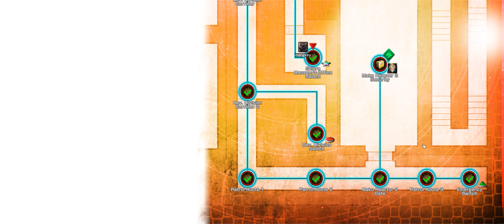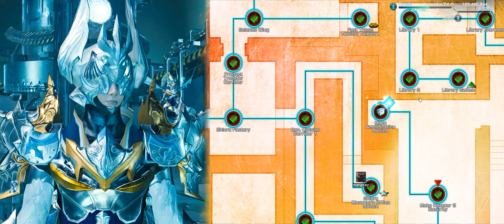Mobius Final Fantasy - Mobius X FFVII REMAKE [Part.5]